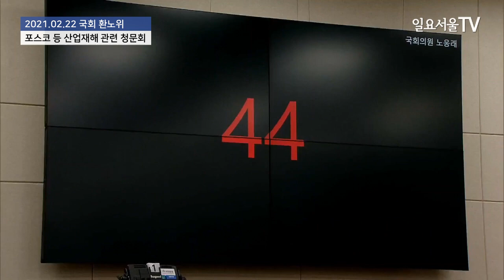5년 동안 44명 사명한 포스코, 노웅래 "하청업체 직원이 91%"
노웅래 더불어민주당 의원이 22일 열린 국회 환경노동위원회 산업재해 관련 청문회에서 포스코 최정우 회장에게 질의하고 있다.

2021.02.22 일요서울TV 정대웅 기자